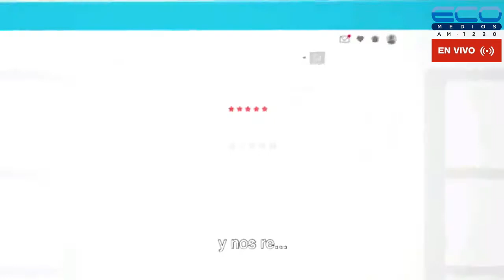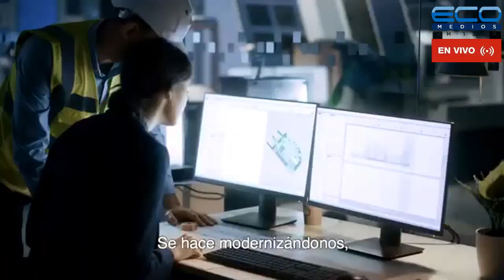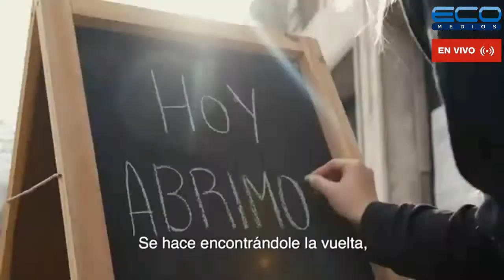DIPLOMACIA, POLITICA Y ECONOMIA con Horacio Daboul 16/12/2021